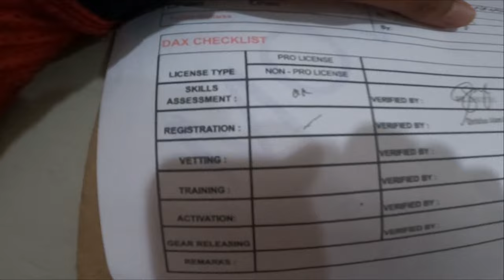Paano mag apply sa move it mc taxi rider / step by step